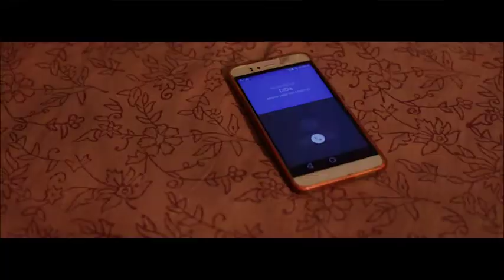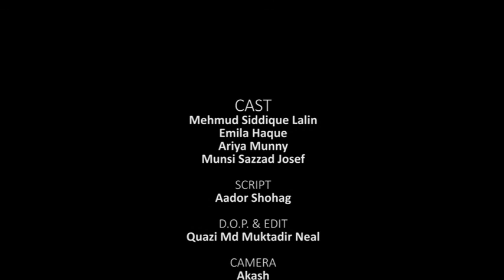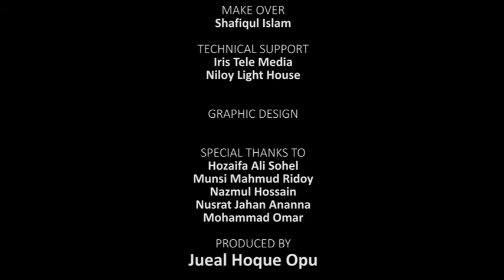The Blue T-shirt | Bangla Short Film 2018 | Mehmud | Emila Hoque | Aador Shohag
The Blue T-shirt
Screenplay & Direction: Aador Shohag
Cast: Mehmud Siddique Lalin
        Emila Hoque
        Ariya Munny
        Munsi Sazzad Josef
DOP: Kazi Muktadir Neal
Executive Producer: Jueal Houque Opu

Produced by: colors ccreative production

Online & Print Promotion-  Colors Creative Production & digitalbangla.tv

***ANTI-PIRACY WARNING***
Online Tv Channel From Bangladesh
Digitalbangla.tv